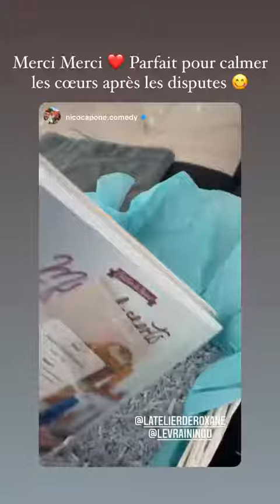LATELIER DE ROXANNE - 12 Octobre 2021